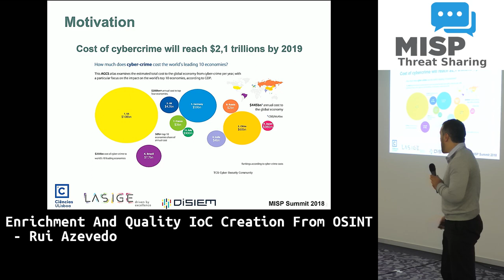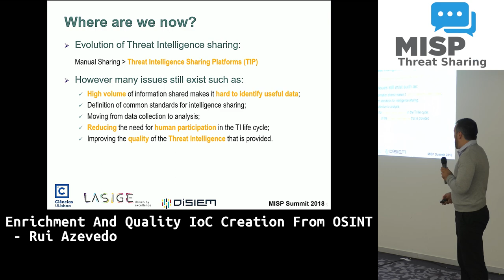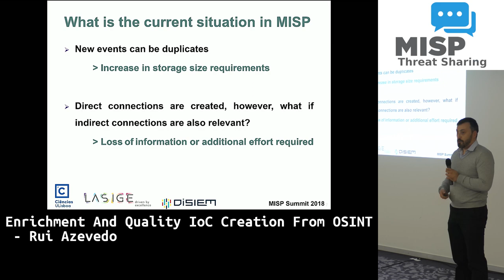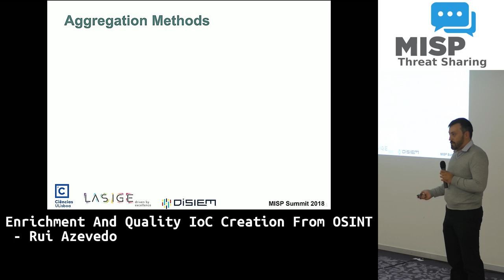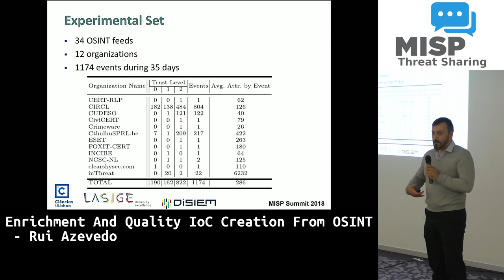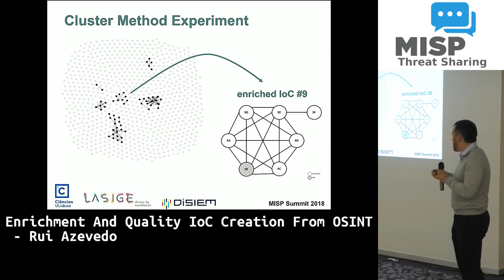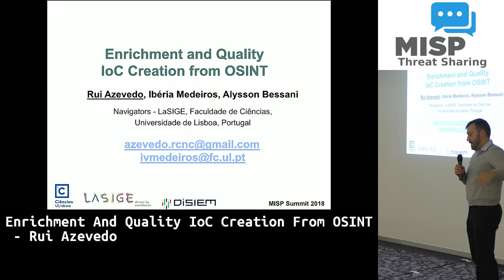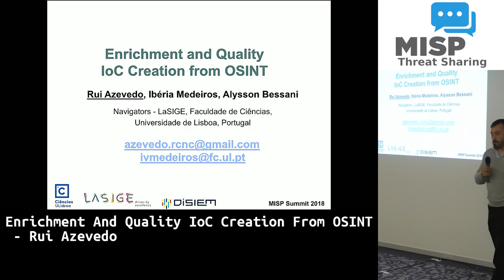MISP Summit 2018: Enrichment and Quality IoC Creation from OSINT - Rui Azevedo